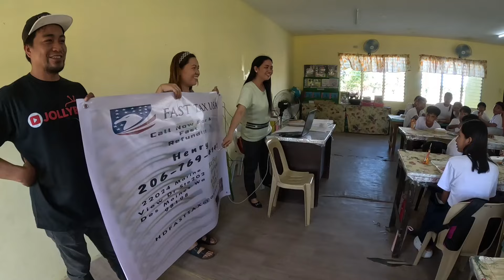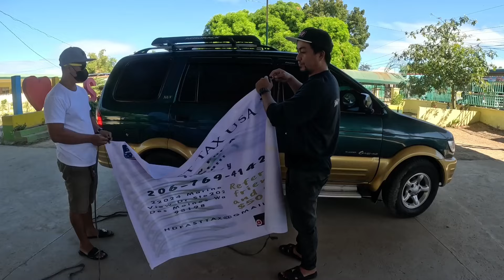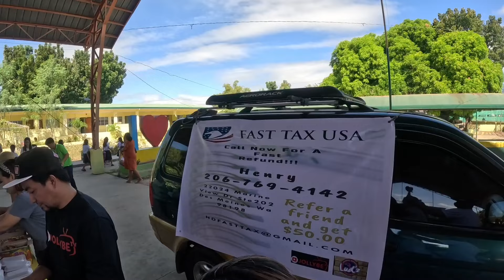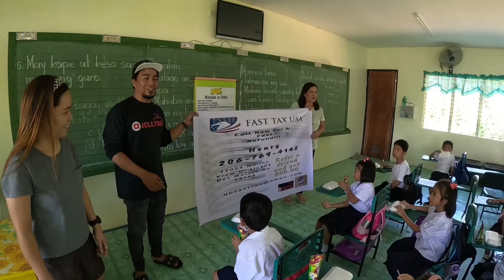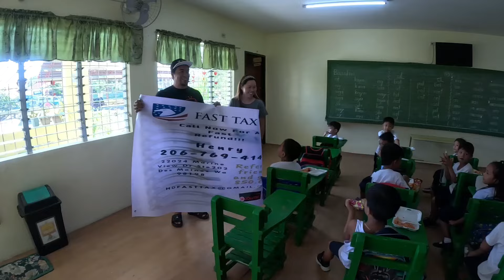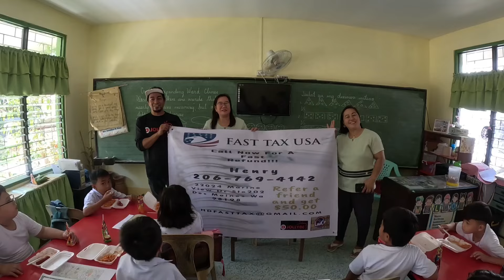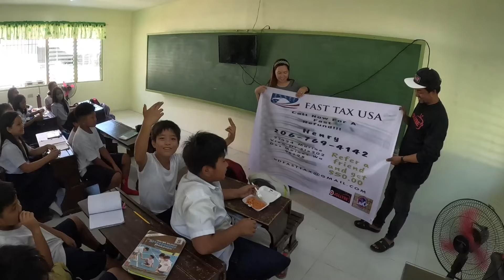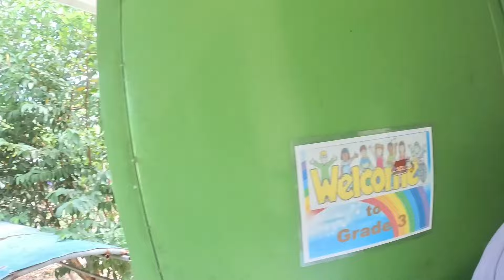Grabe ganto pala ang pakiramdam kapag pinapasalamatan ka ng marami | sobrang saya ng mga istudyante